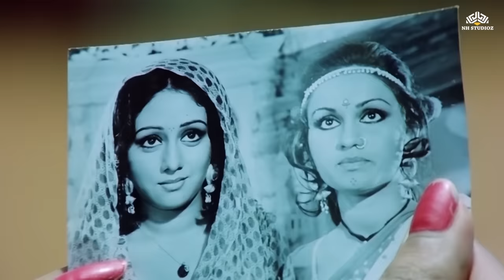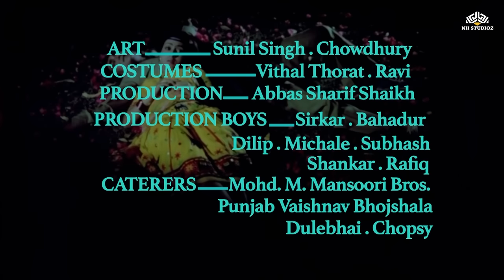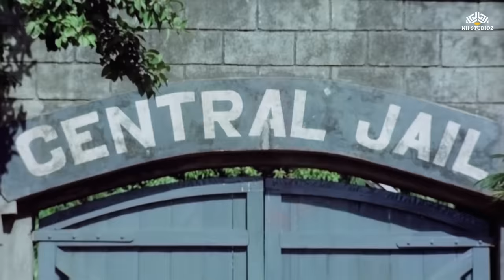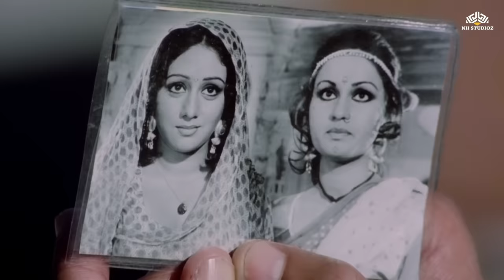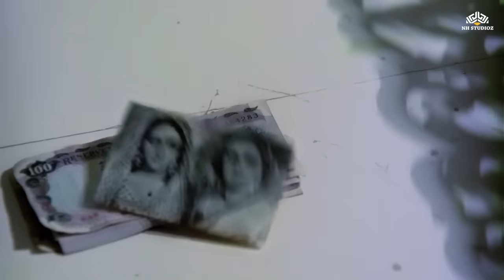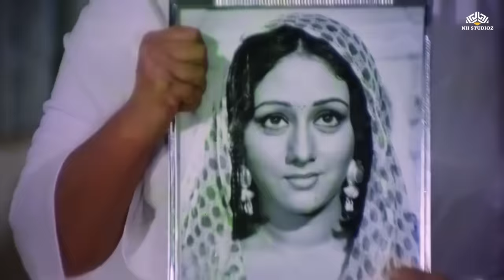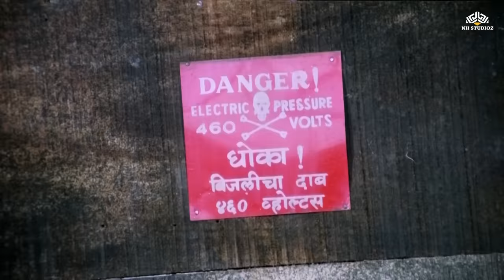Muqabla ( मुक़ाबला ) Full Movie {HD} | Shatrughan Sinha, Sunil Dutt, Reena Roy, Rajesh Khanna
Film cast: Sunil Dutt, Rajesh Khanna, Prem Nath, Shatrughan Sinha, Reena Roy, Bindiya Goswami, Rekha
Singer: Kishore Kumar, Asha Bhosle, Mohammed Rafi, Mahendra Kapoor, Anwar
Lyricist: Verma Malik
Music Director: Laxmikant, Pyarelal
Film Director: Rajkumar Kohli